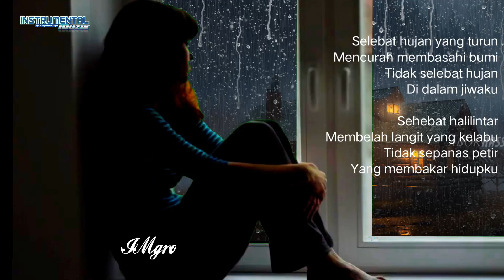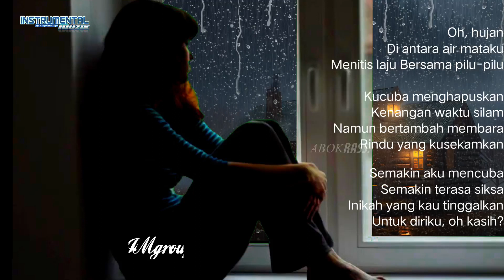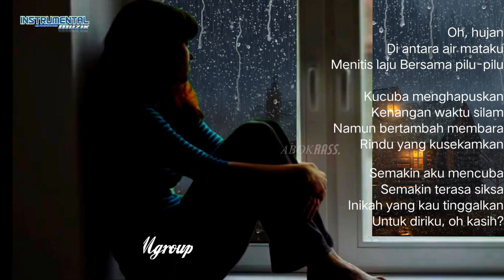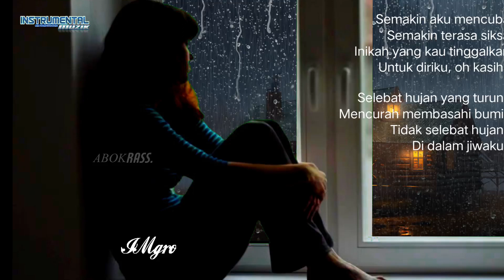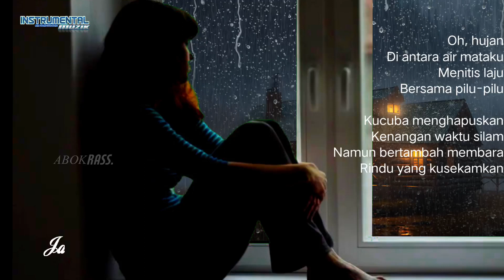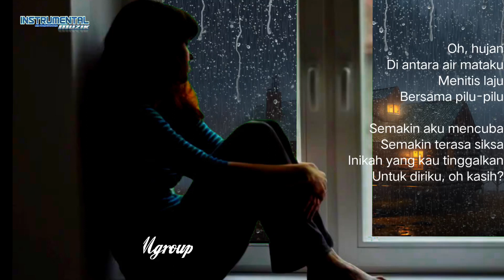hujan dan airmata SUDIRMAN (Abokrass)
IMgroup-z@k